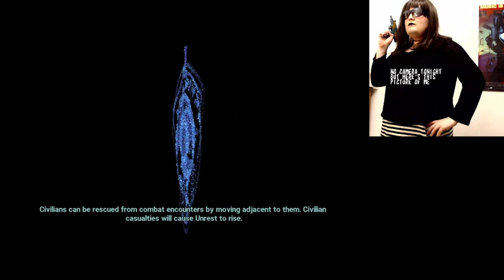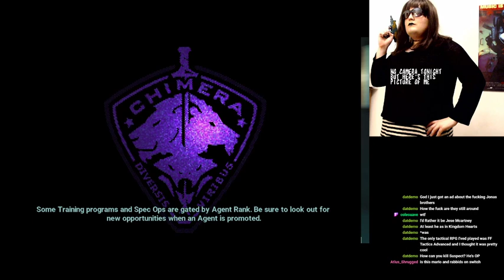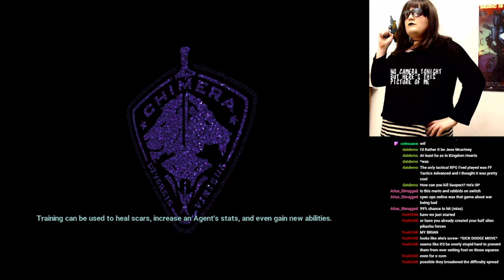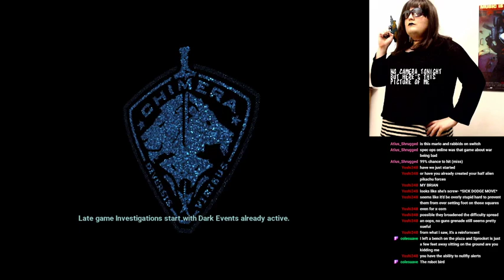Melvstream (04/24) - XCOM: Chimera Squad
we finally managed to do a day 1 stream after all this time! we dive into the way more character-driven xcom spinoff, full of a lot of interesting characters...but really, when you have a buff alien lady with a heavy australian accent who roundhouse kicks people in the head, do i REALLY need to talk about anyone else?